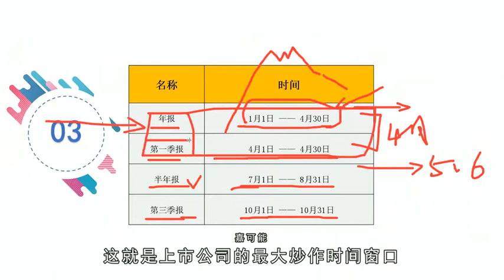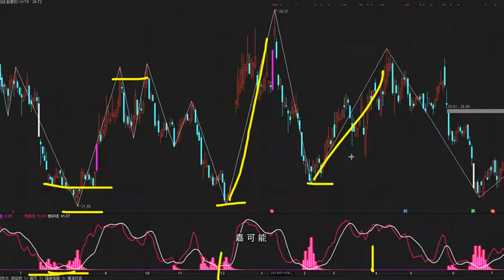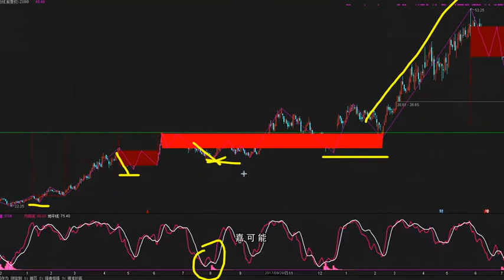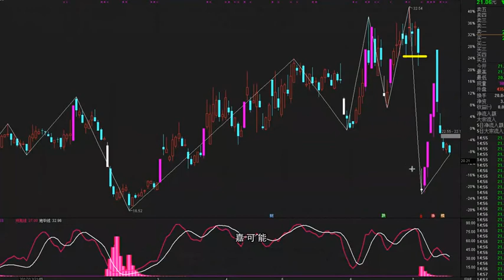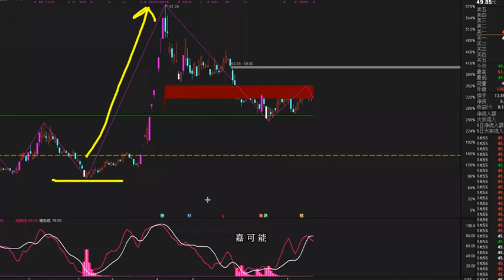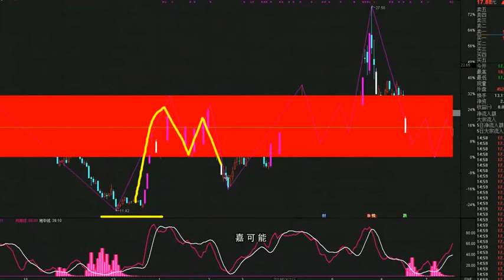32：缠论高级《股市高潮时间窗口》